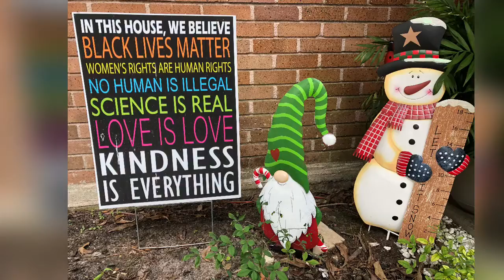Happy Holidays from Margo